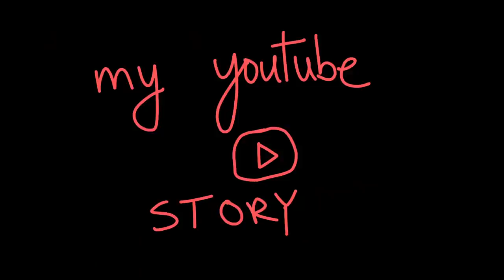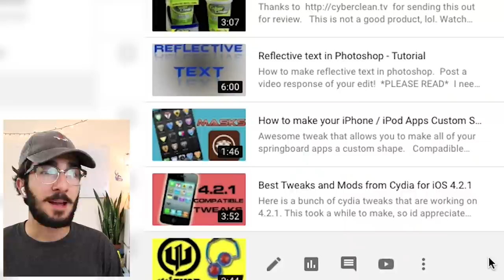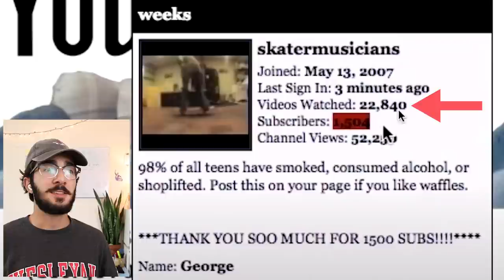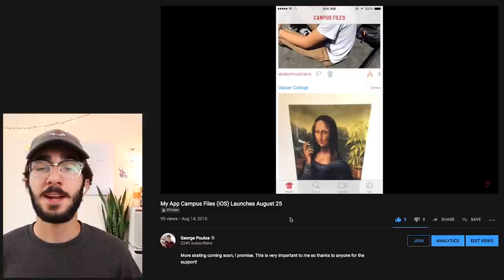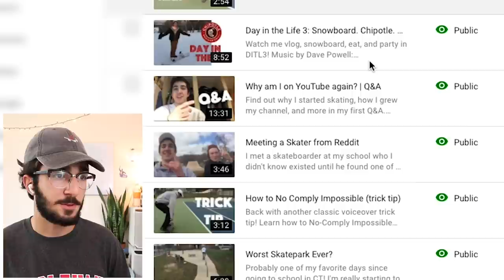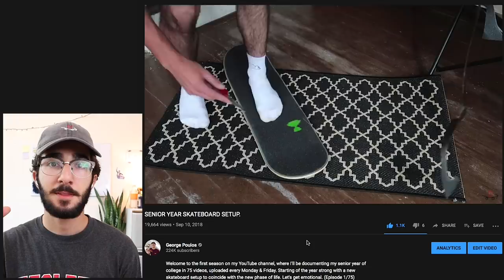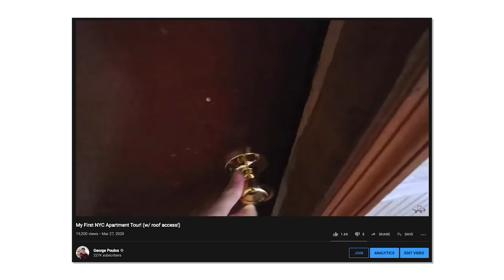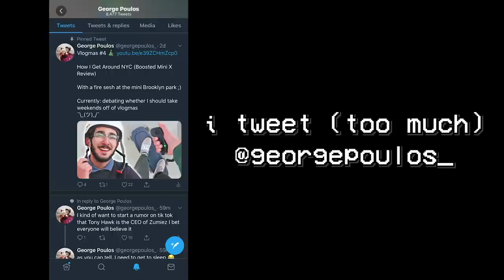the entire story of how I became a youtuber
The first 1000 people who click the link will get 2 free months of Skillshare Premium // Timestamps
0:00 Intro
2:00 Phase I - starting my channel in 2007
3:00 Watching my 2008 bedroom tour
4:06 Watching a 2008 basement skate video
5:09 My secret tech channel
5:50 My original username story (skatermusicians)
6:38 What my channel used to look like
8:29 Phase II - high school
10:21 Phase III - focusing on other things
12:16 Phase IV - college + starting an upload schedule
15:56 My first viral video that changed everything
18:00 Senior year and hitting 100k
21:13 Going full time

♫ music ♫
• Music in this video is by DJ Quads

➭ hardware: no idea lol

➭ jacket/other: I thrift on poshmark (sign up code for bonus $5: GEORGEPOULOS)

camera & editing
➭ main camera: canon m50
➭ wide angle lens: canon ef-m 11-22mm
➭ zoom lens: canon ef-m 55-200mm
➭ tripod: vanguard alta pro
➭ mic: rode videomic go

FAQ
age? 23
height? 6’1” (nobody asks me that, i just wanted to flex)
where did you go to college? wesleyan university ‘19
where do you live? brooklyn, nyc
where are you from? maplewood, nj (north jersey)
are you greek? yes; my grandparents came to nyc from greece (but I don't speak greek)
where’s nora? she lives in oregon

✩ Thank you Chance M, Zamix, Otis Williams, Linnea Lindblom, James Poulos, ALEX, kota, & Danielle Robinson for supporting my channel! (add your name

Title Ideas
My YouTube Journey – 2007 to 2020
Here’s How YouTube Changed my Life
Skating on YouTube in the 2000s
What Skating was like on YouTube in the 2000s
My YouTube Coming of Age Story
How I Grew up as a Skater
How Posting Skate Videos Drastically Changed my Life
Here’s How Skateboarding Became my Career
How I Became A YouTuber
My YouTube Story